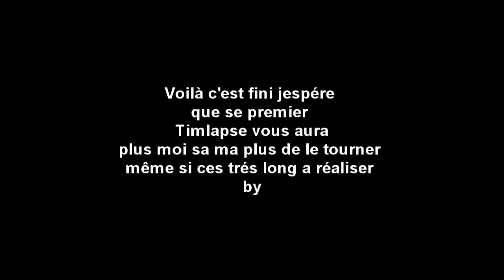SuperCube 2 0 #3 le timlapse de fin de maison moderne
↓ LISEZ LA DESCRIPTION, ÇA PEUT ÊTRE UTILE ↓

Aller salut tout le monde aujourd'hui nouvelle épisode de supercube 2.0 ou l'on construit la fin de notre maison en timlapse aller a plus

Im_a_Crackers
SecretzzGaming
Fairy_Blood
Cattopia
louis94
BenBen94000